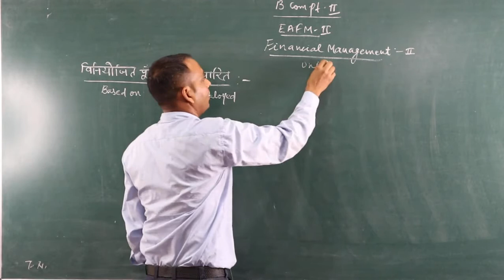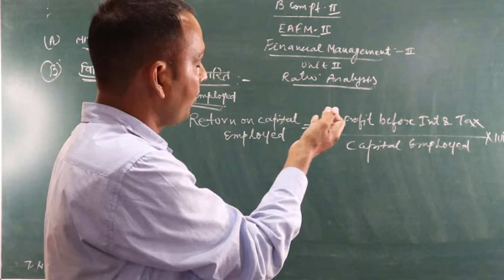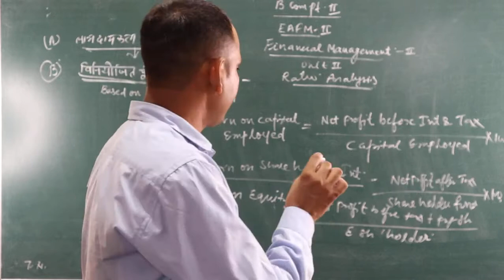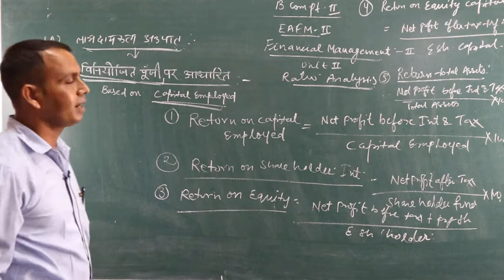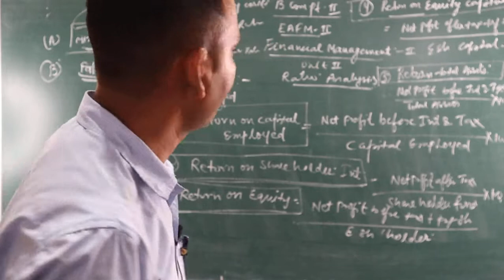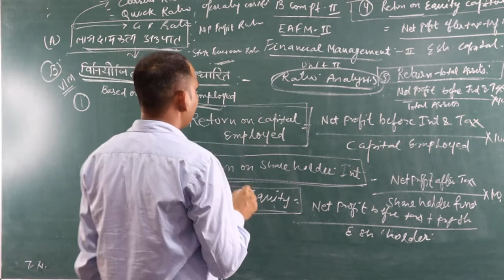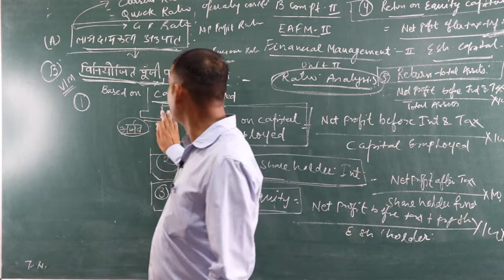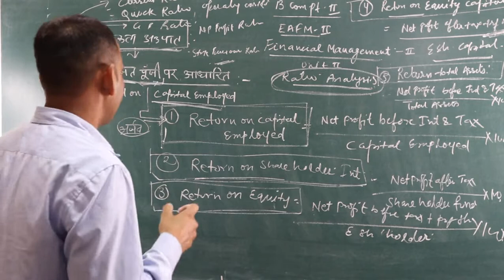विनियोजित पूंजी पर आधारित अनुपात EAFM-2 (B. Com-2) BY-Shubh karan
शुभ करण
सहायक आचार्य (EAFM)